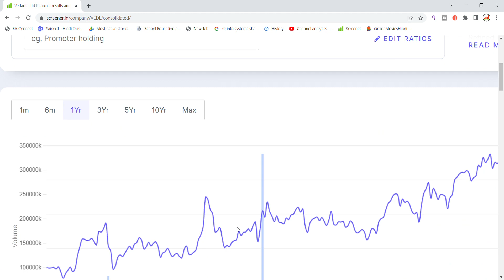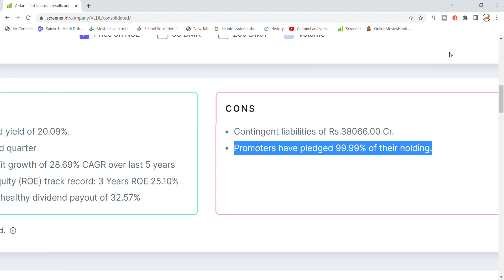Vedanta Share Latest News Today| Share Market Latest News